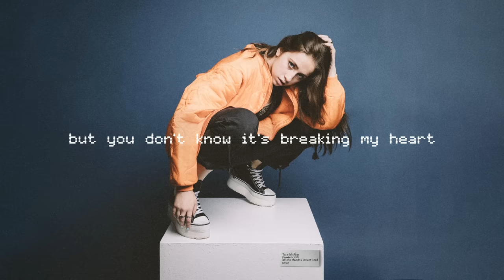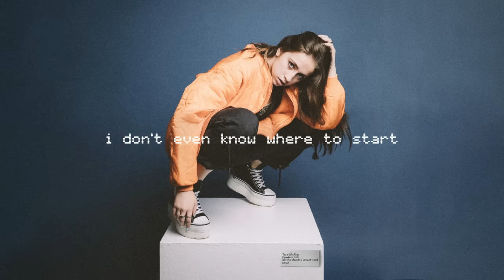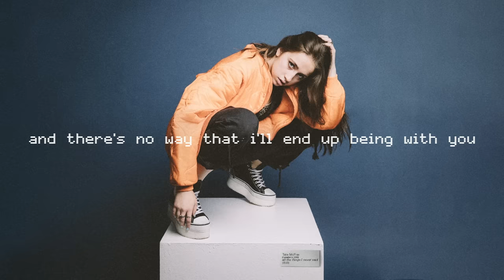Tate McRae - that way (Lyrics)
my first EP 'all the things i never said' is out now, listen

LYRICS:
run me in circles
like you always do
mess with me on purpose
so i'll hang on to you

we say we're friends
but i'm catching you across the room
it makes no sense
cause we're fighting over what we do
friends don't look at friends
that way

can't even tell if
i love or hate you more
you've got me addicted
and i can't tell whose keeping score

that way

friends don't look at friends that way (x3)

that way